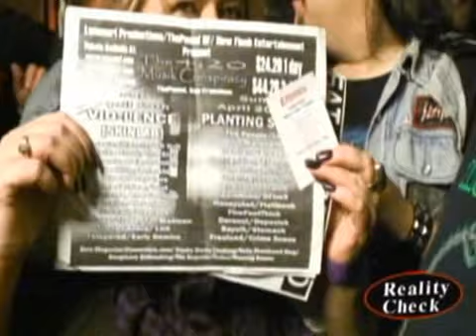Bonded by Baloff 2/4/12 hi lites w/fans & Possessed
Outtake from episode # 530: Bay Area Thrash Metal legends Exodus present "Bonded by Baloff" a celebration of their deceased lead singer Paul Baloff on the 10 year anniversary of his death. Put on by Man Down Productions, We talk to promoter Mike Beard. Live clips of the bands Angerhead & the legendary Possessed. we talk to different fans and friends of Paul Baloff including Heathen's David White,Lance from Skitzo  and Harald O. of  D.R.I.